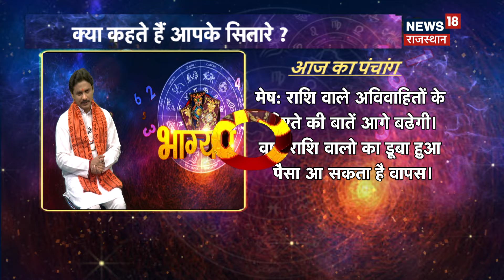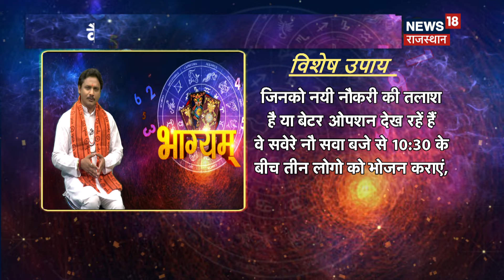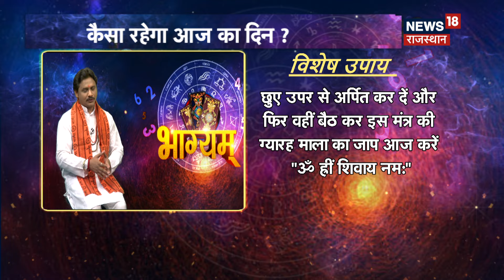Aaj Ka Rashifal 27 March: कैसा रहेगा आपका आज का दिन ? Today Horoscope | Astrology | Daily Bhagyam